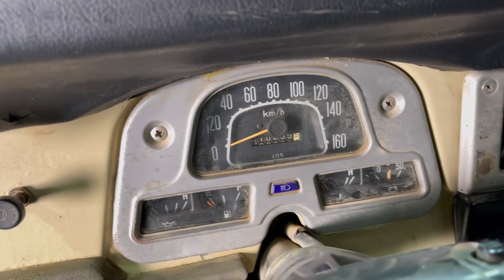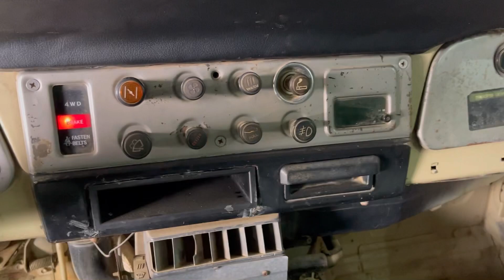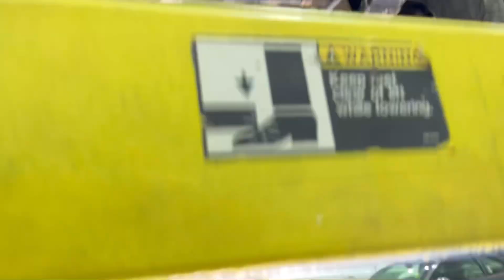1984 Toyota FJ40 تويوتا ربع في مزاد صفقة at SAFQA Auctions